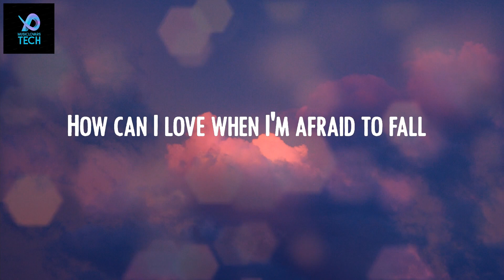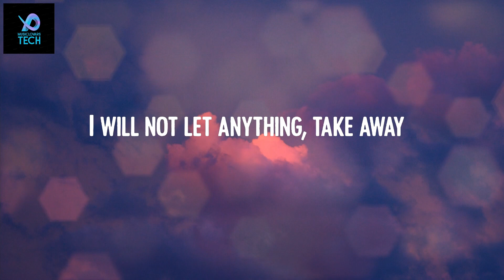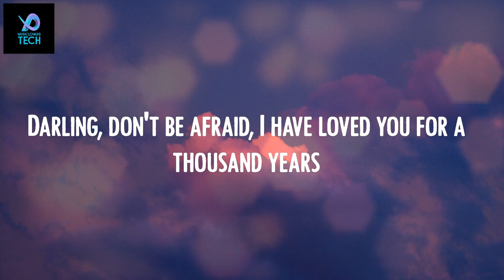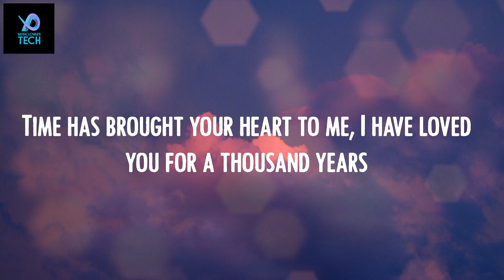Christina Perri - A Thousand Years ☀️ (Lyrics)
Lyric Video: A Thousand Years - Christina Perri